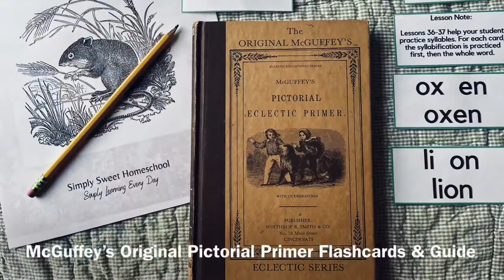Resources for the Original McGuffey’s Readers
After years of searching for resources to go along with the Original McGuffey’s Readers and finding very little, I decided to create my own. They’re available now in my shop.